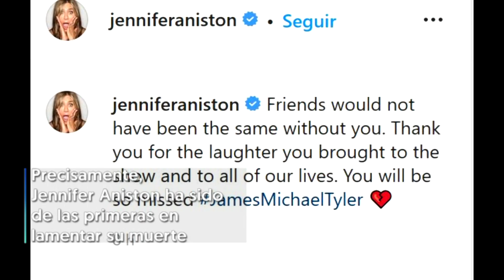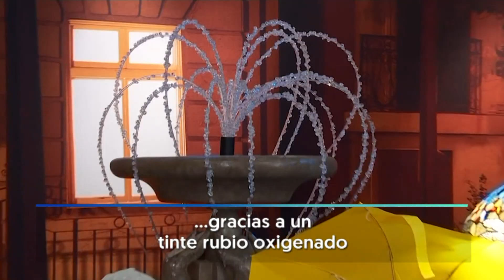Muere JAMES MICHAEL TYLER, el encargado del CAFÉ de "FRIENDS" | RTVE Noticias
James Michael Tyler, el actor que dio vida a Gunther, el encargado del café Central Perk en la popular serie Friends, ha muerto a los 59 años en su casa en Los Ángeles, después de haber sido diagnosticado de un cáncer de próstata. "El mundo lo conocía como Gunther, el séptimo de los 'Friends', de la exitosa serie, pero los seres queridos de Michael lo conocían como actor, músico, defensor de la lucha contra el cáncer y amado esposo. Michael amaba la música en vivo, animaba a sus Clemson Tigers y, a menudo, se veía inmerso en aventuras divertidas y no planificadas", señala el comunicado de su agencia de representación. "Si lo conociste una vez, hiciste un amigo de por vida", añade el comunicado.